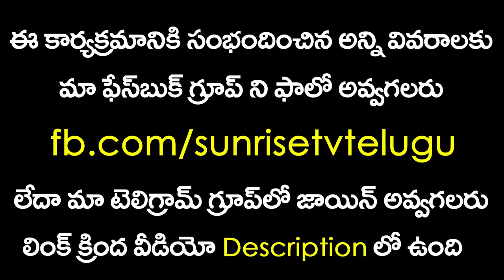Dhanasu Rasi Phalalu June 2019 | Sunrise Tv Telugu